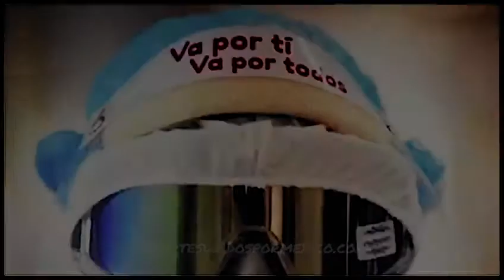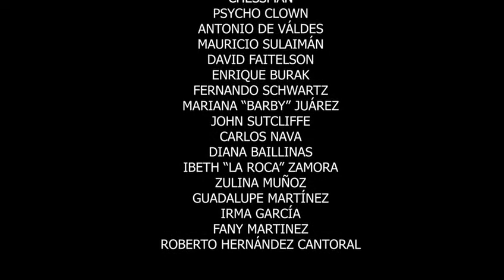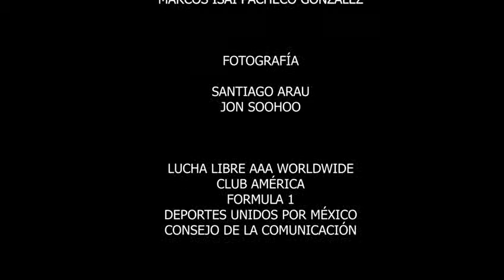México cuenta conmigo. Homenaje a los héroes de la salud.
Esta semana hacemos un espacio en nuestros contenidos para reconocer a todos los héroes de la salud que pelean contra el COVID-19 todos los días en México. Por ello, grandes personalidades del deporte se unen para agradecer su esfuerzo.